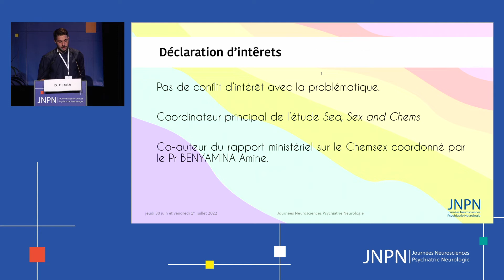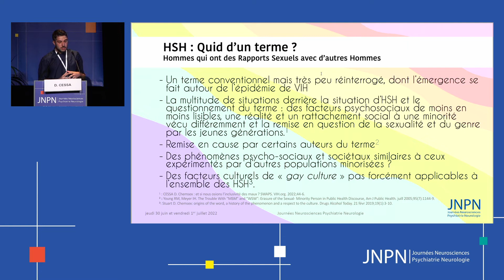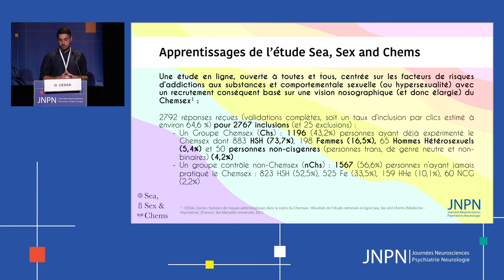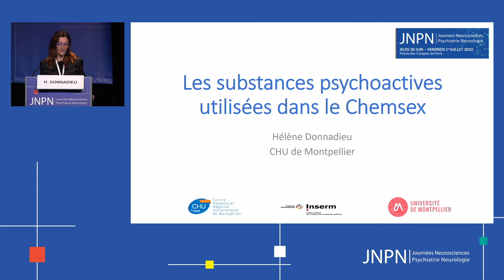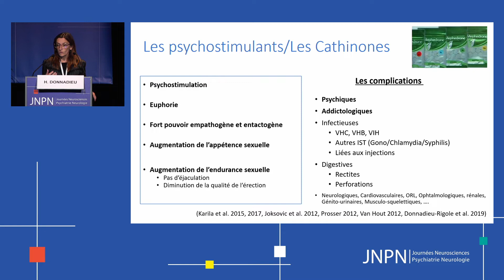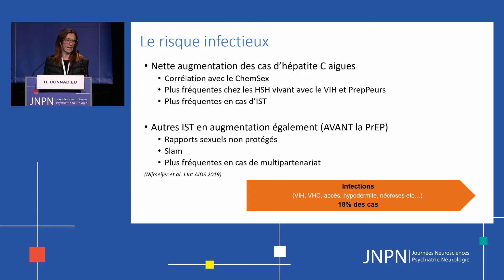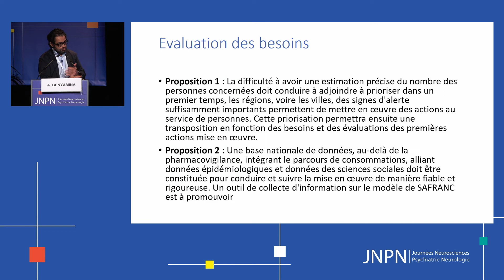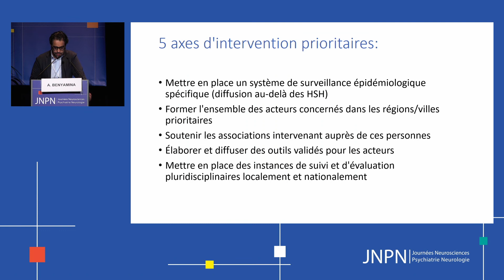Le Chemsex : addiction au sexe ou aux produits ?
JNPN 2022
Présidence : Laurent Karila, Villejuif
- Définition, histoire, populations
Dorian Cessa, Lyon
- Quels produits ?
Hélène Donnadieu-Rigole, Monptellier
- Quelles recommandations nationales ?
Amine Benyamina, Villejuif